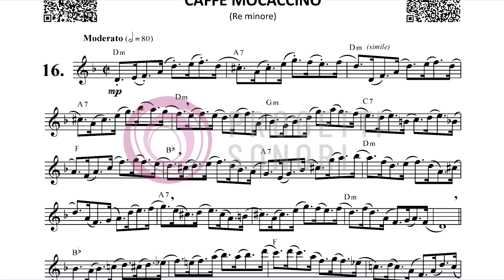24 Studi da Caffè - N.16 CAFFE' MOCACCINO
24 Studi per Flauto traverso e accompagnamento di Chitarra elettrica.
Flauto, Mauro Scappini
Chitarra, Roberto Bertazzi
Il libro contiene inoltre la registrazione dei 24 Studi, sia in versione completa (Flauto e Chitarra), sia in versione base musicale, fruibili tramite QR Code.

PROGETTI SONORI
Via Nazionale, 15, 61040 Mercatello Sul Metauro PU